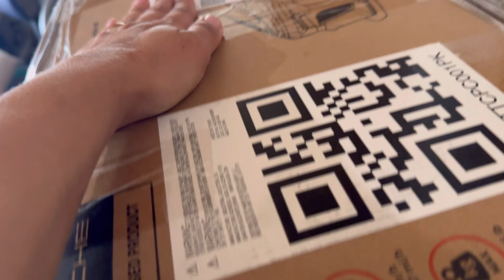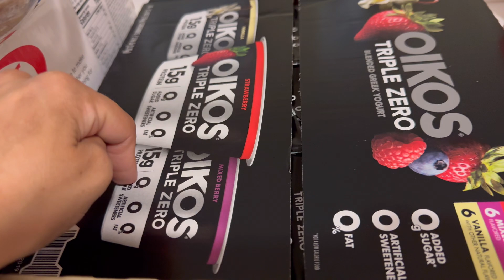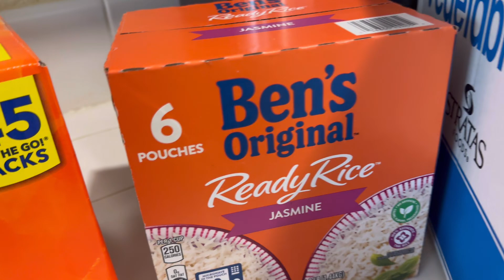Could She Also Have ADHD | New Car For Emma | Autism Mom Day In The Life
perfect gift for the holidays 🫶

calm magnesium

busy book

Probiotic
bioray focus
link to doodler